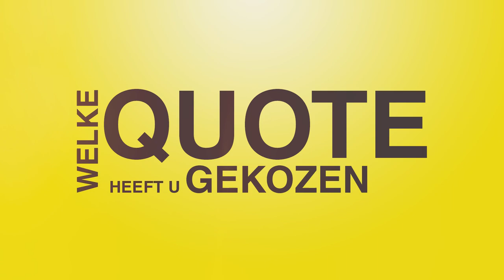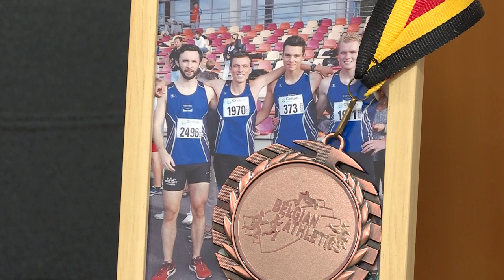100 kandidaten: Gijsbrecht Huts (N-VA)